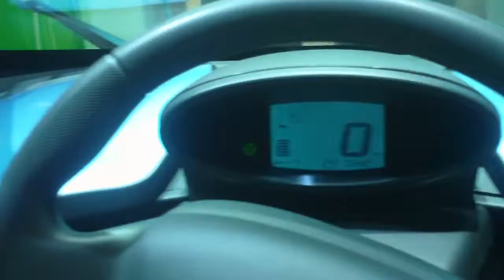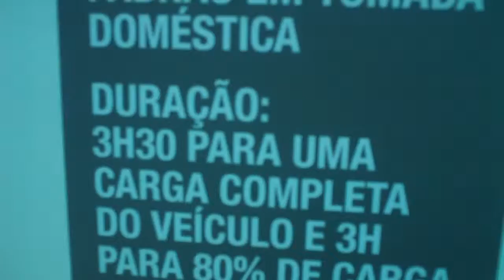salao do automovel 2012 carro de um lugar so na frente